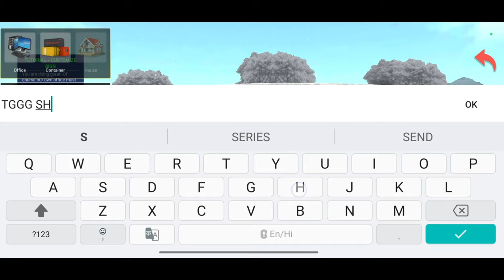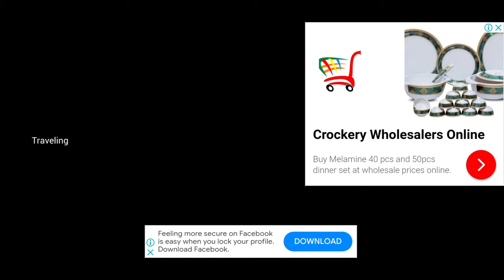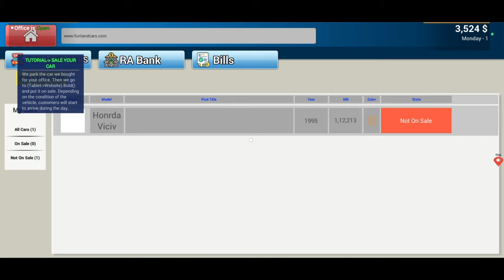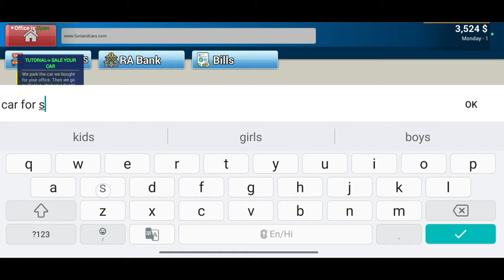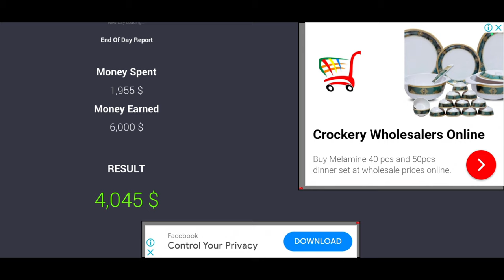MY FIRST CAR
CAR FOR SELL SIMULATOR 2023 FOR ANDROID @TechnoGamerzOfficial

OGGY KI FIRST CAR ❤️ CAR FOR SELL SIMULATOR 2023 FOR ANDROID

About : TGGG FUN YT is a YouTube Channel, where you will find gaming videos in Hindi, I hope this video was Useful and you liked it, if you did press the thumbs up button.